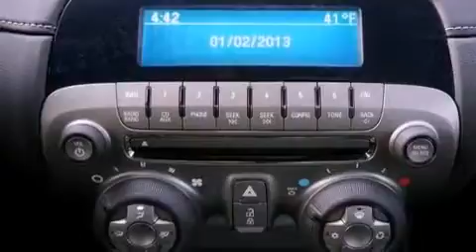2013 Chevrolet Camaro Arlington TX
Year : 2013
 Make : Chevrolet
 Model : Camaro
 Engine : Gas V6 3.6L/217
 Trans . : Manual
 Exterior : Black

 Interior : Black

 2013 Chevrolet Camaro Ft Worth TX